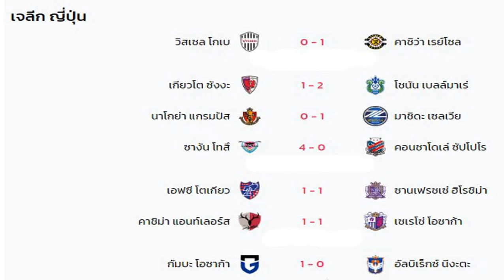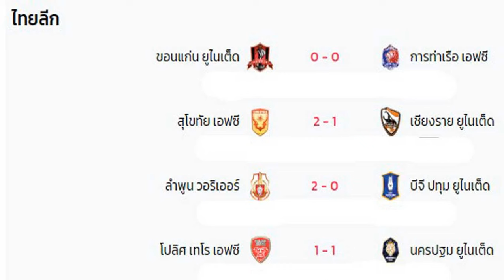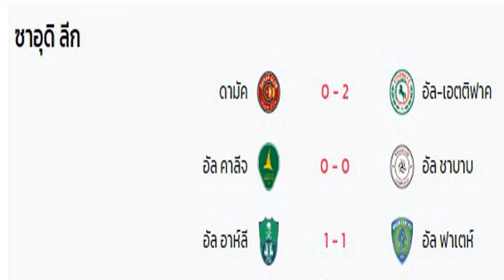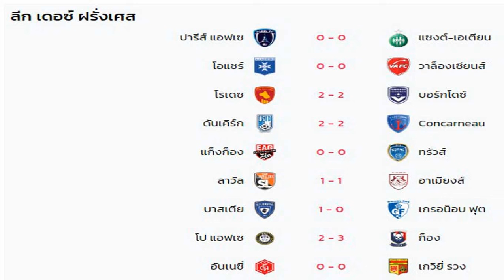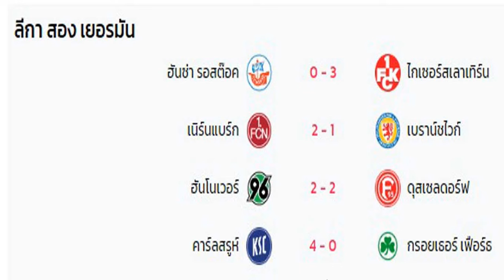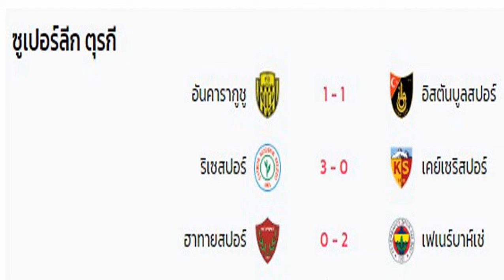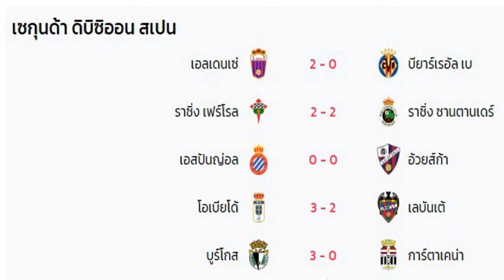ผลบอลเมื่อคืน/เจลีก/ไทยลีก/ลาลีกา/เซเรียอา/บุนเดสลีกา/พรีเมียร์ลีก/ลีกเอิง/เอเรดิวิซี่/02/03/24